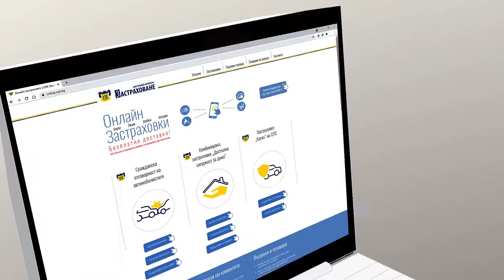ОЗК ЗАСТРАХОВАНЕ РЕКЛАМА ОКТОМВРИ///OZK COMMERCIAL 2021